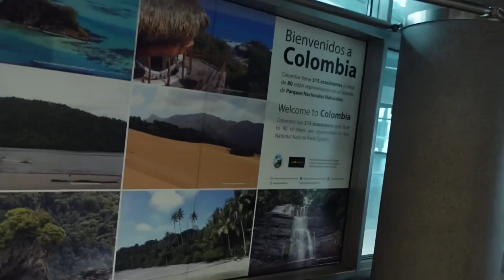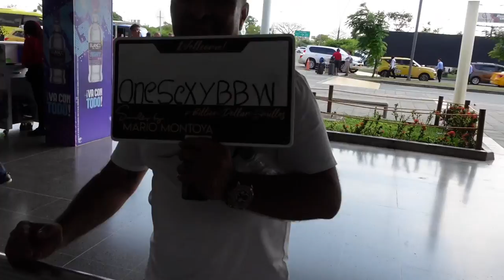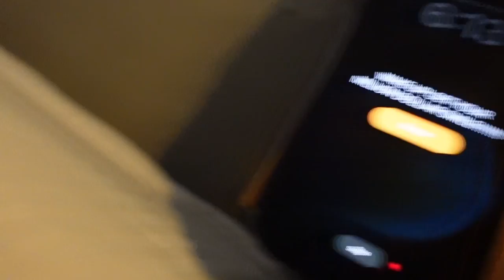Dr Mario Montoya| Solo Trip to COLOMBIA to get AFFORDABLE Veneers🇨🇴TRAVEL VLOG:Part 1 | OneSexyBBW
Hey Baddies! And Boss Men! This is my Traveling to Colombia 🇨🇴 and getting Veneer Vlog! I went to Cali Colombia to get porcelain to be specific. I'll leave all the details of the doctor below. Let me know if you guys want like a 6 month update or If I should do a Q&A!

Part 2 Veneer Vlog

Hope you enjoyed my Veneer Journey Vlog 💕